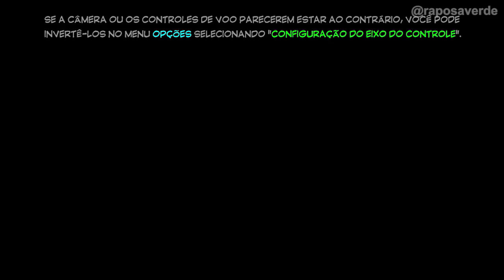LEGO Marvel Super Heroes 2 #80 COLETANDO TODOS OS BLOCOS ROSAS DA GWENPOOL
Já não era sem TEMPO! Junte-se aos seus super-heróis e supervilões favoritos, das mais diversas eras e realidades, para encararem o viajante do tempo Kang, O Conquistador, na mais nova aventura original LEGO® Marvel Super Heroes 2! Jogue como os Guardiões da Galáxia, Homem-Aranha, Thor, Hulk, Pantera Negra, Capitã Marvel, Doutor Estranho, Duende Verde e dezenas de outros Super-heróis e Supervilões da Marvel nesta batalha cósmica em Chronopolis! Viaje por várias terras, do Egito Antigo ao Velho Oeste, de Sakaar à Cidade de Nova York do ano 2099, e transporte objetos ou personagens através dos séculos! E, com os novos modos de batalha, seus amigos e familiares podem jogar uns contra os outros em uma série de desafios temáticos e em arenas de batalha!

Raposa Verde é um canal de jogos voltado para o seu entretenimento e a sua diversão. Se você está buscando gameplays e dicas de forma bem descontraída está no lugar certo.